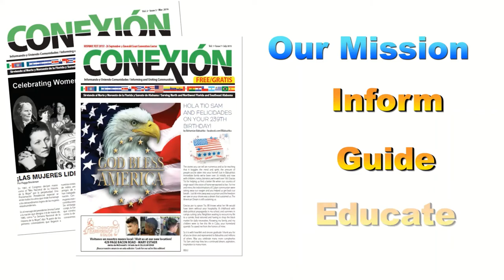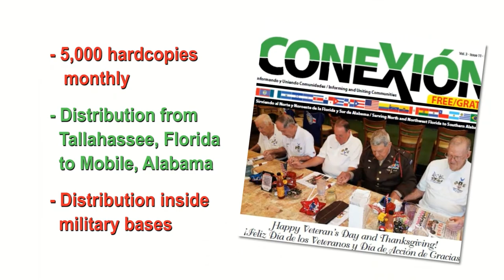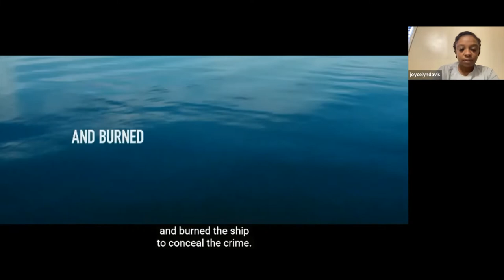MAKING CONNECTIONS INTERVIEW SHOW - DESCENDANT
Our guest for this show is Joycelyn Davis, one of the Descendants featured in the upcoming NETFLIX Documentary, Descendant.  A powerful documentary about the Descendants of the enslaved Africans on an illegal ship that arrived in Alabama in 1860.